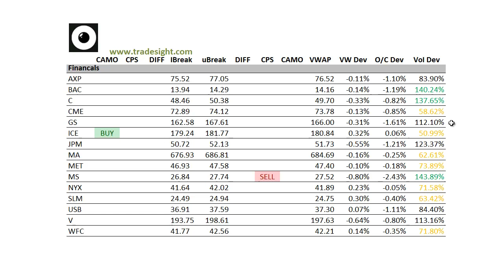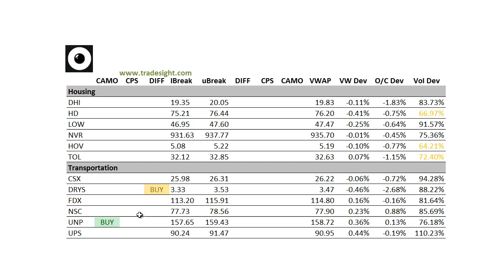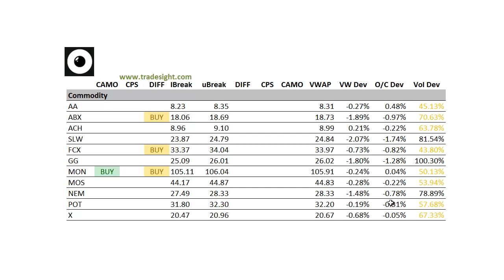Stock Trading: Market Leaders for 9-24-2013